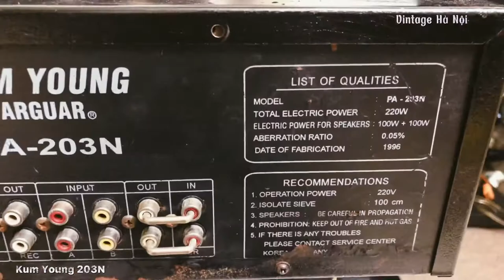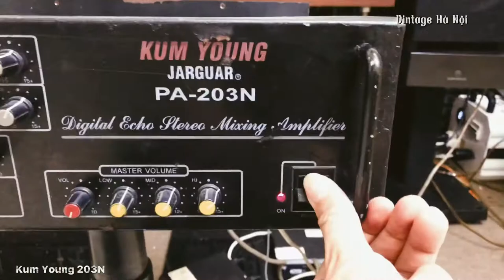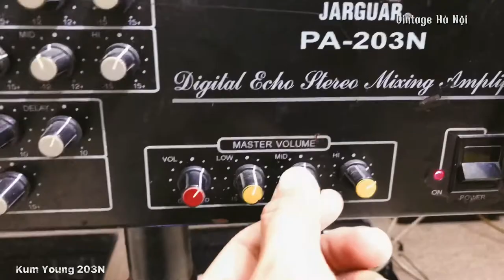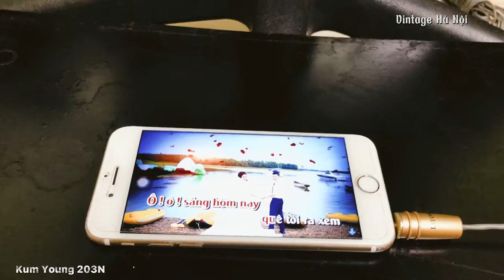Amply Kum Young PA 203N | Vintage Hà Nội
Thu mua loa đài, đầu đĩa cũ TẬN NƠI tại Hà Nội
Chuyên thu mua thanh lý tivi -loa đài -đầu đĩa-các thiết bị âm thanh- cũ-hỏng - đã qua sử dụng giá cao
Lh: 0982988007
ĐC:Thanh Hà - Hà Đông - Hà Nội
Thu Mua Loa Đài Amly Cũ Giá Cao_Hà Nội